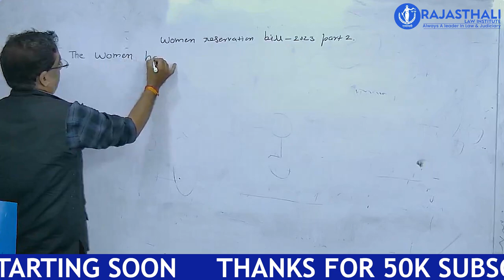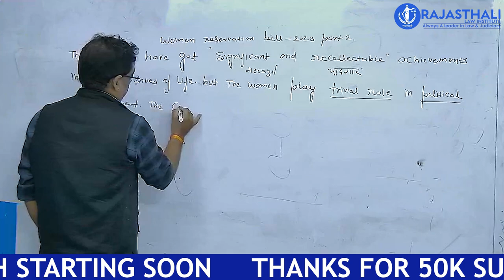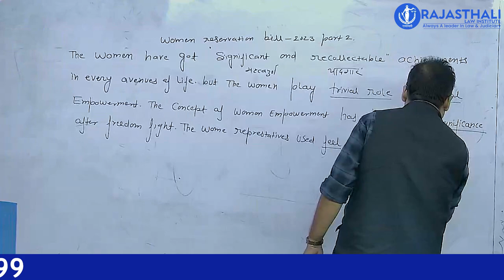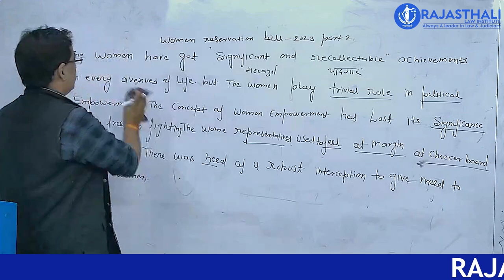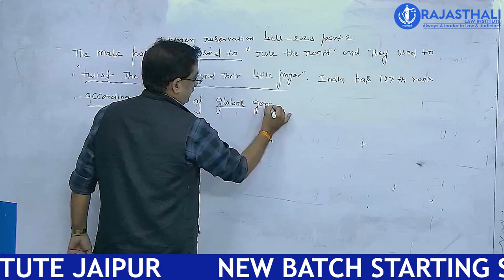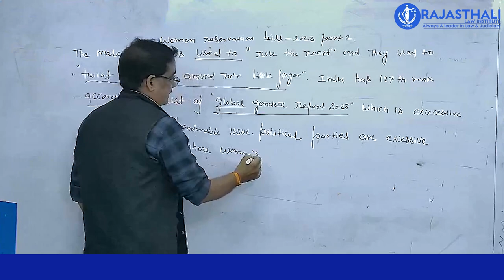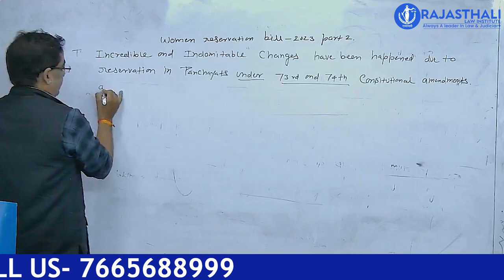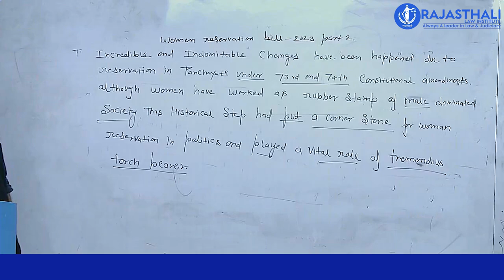WOMEN RESERVATION BILL-2023 | Essay Writing for RJS Mains | Adv. Pankaj Joshi Sir